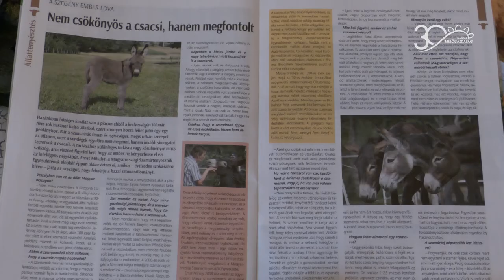MMG - Megoldódott a négyszarvú kecskék és juhok rejtélye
Marie Antoinette francia királyné versailles-i gazdaságában is volt már négyszarvú kecske és juh. E defornitás okára most találták meg a választ a tudósok. A többi között erről is írunk a Kistermelők Lapja márciusi számában, de olvashatnak arról, hogy drámai mértékben fogy a termőtalaj, mi a láma- és nandutartás haszna, milyen a robotizált istálló, kiknek való a komondor, és hogyan palántázzunk.

Részletek és még számos érdekes cikk a Kistermelők Lapja márciusi számában!
Legyen az olvasónk!

(Készítette: Beregi-Nagy Edit)